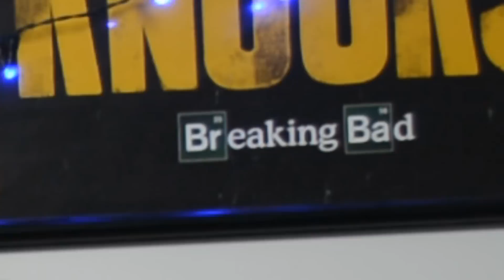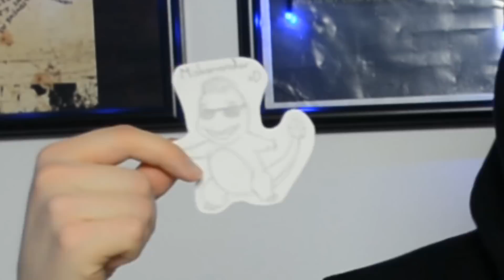MIESLAPSI SOTKEE KÄMPÄN - Miskan Postipäivä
Niin hyvää sotkua.